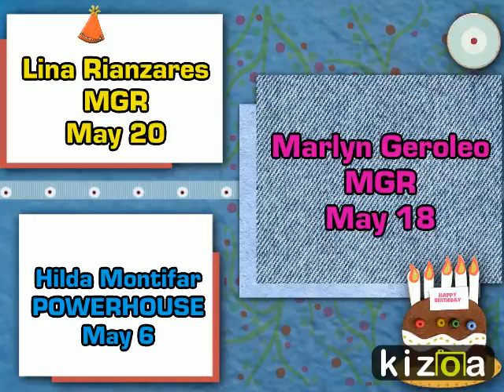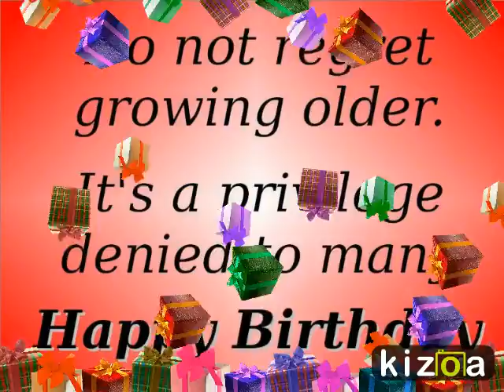Kizoa Video Editor - Movie Maker: aMAYzing Birthday Celebrants